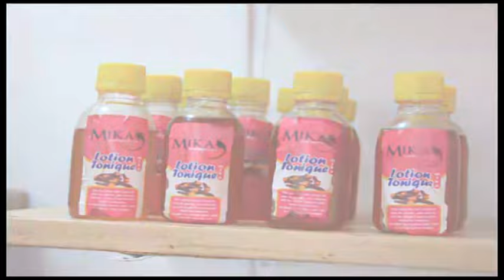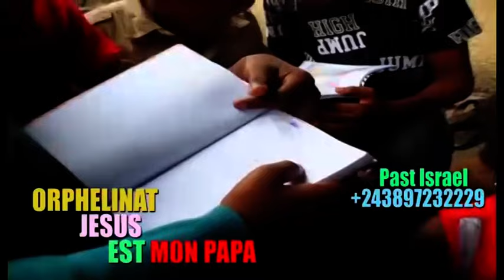VIE RÉELLE, Trist€ Nouvel: NA VIOLA GRANDE SŒUR À CAUSE Ya KWITI, FAMILLE EPANZANI, BOLANDA !